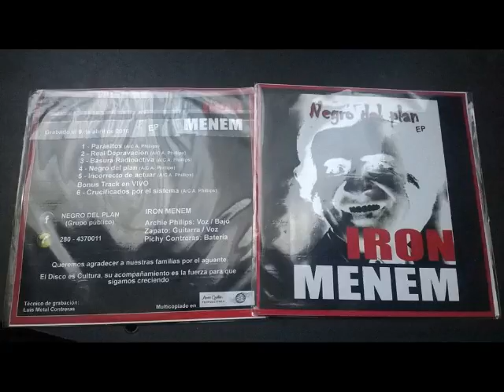Iron Menem - Negro del Plan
ABRIR DESCRIPCIÓN PARA INFORMACIÓN

NO POSEO NINGUNO DE LOS DERECHOS, TODO LOS CRÉDITOS VAN A LA BANDA IRON MENEM. ESTA SUBIDA ES SÓLO PARA ENTRETENIMIENTO.

Band/Banda: Iron Menem
Country Of Origin/País De Origen: Argentina (Chubut)
Album: Negro del Plan
Track/Número de Pista: 4
Genre/Género: Thrash Metal
Year/Año: 2016

Line-up/Alineación:

Pichy Contreras-Drums
Zapato-Guitars, Vocals
Archie Phillips-Vocals, Bass

No lyrics/No hay letras.

Released in May 7th, 2016

Lanzado el 7 de Mayo del 2016.
Grabado el 9 de Abril del 2016.